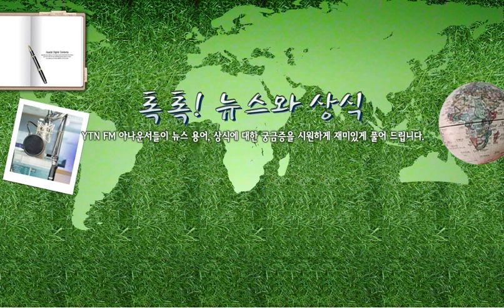[톡톡] 올림픽 보이콧 역사 - 8/9(금) 톡톡! 뉴스와 상식 / YTN 라디오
[톡톡] 올림픽 보이콧 역사 - 8/9(금) 톡톡! 뉴스와 상식